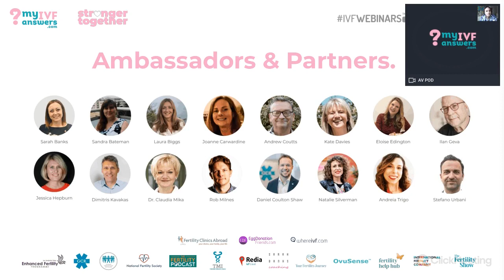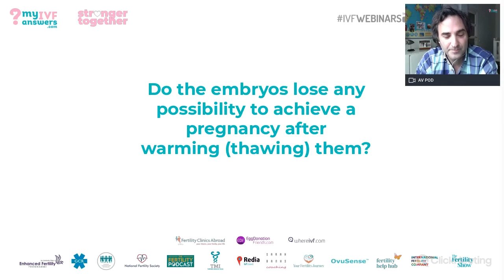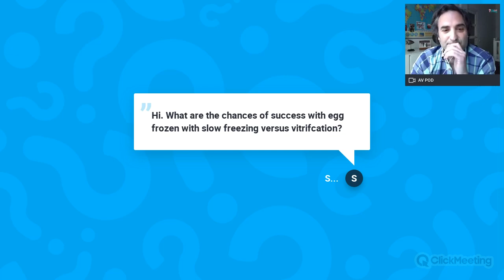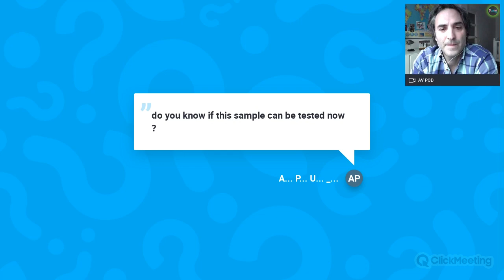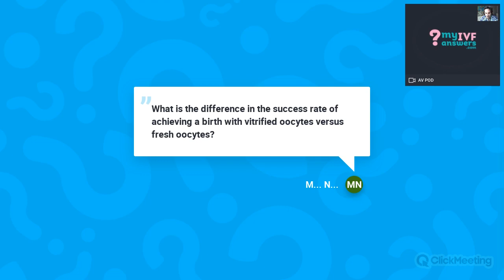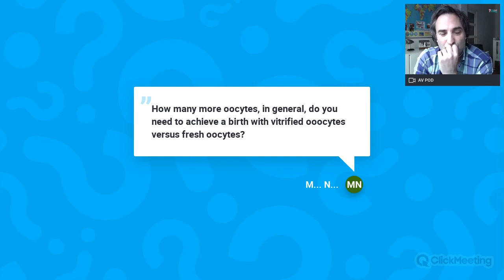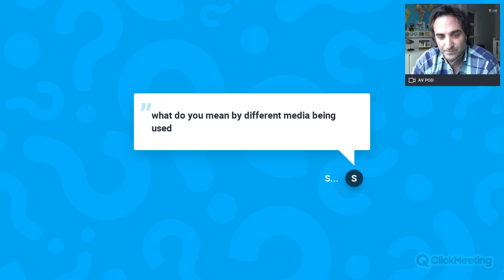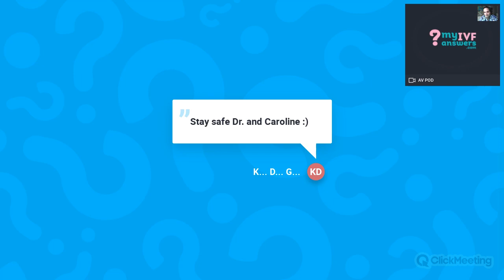Vitrification of embryos and oocytes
Watch the Online Patient Meeting with Jose Luis de Pablo Franco, the IVF Laboratory Director at Fertility Madrid and ART Vitoria in Spain. Jose Luis answered questions about the vitrification of eggs and embryos from the embryologist’s point of view.